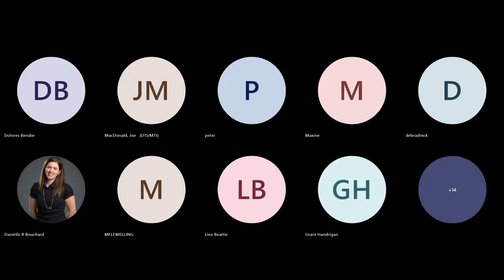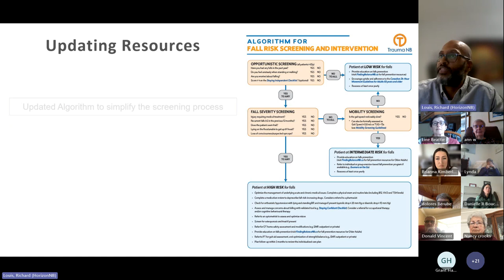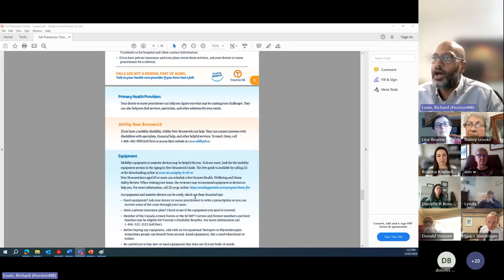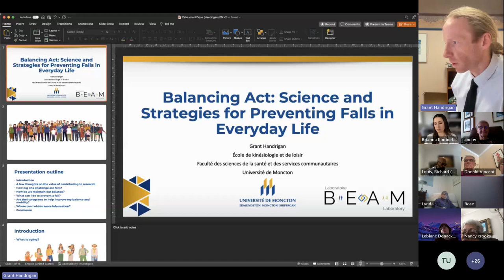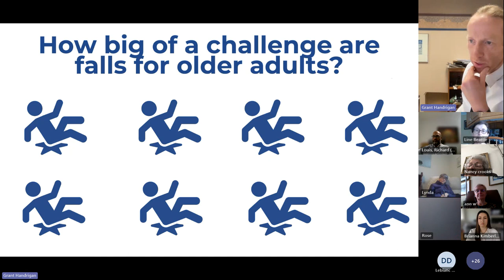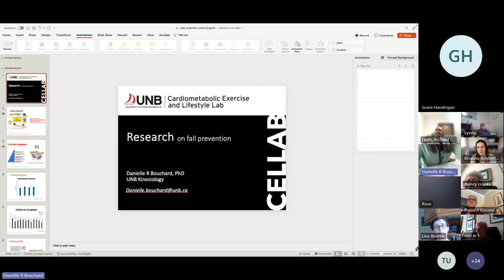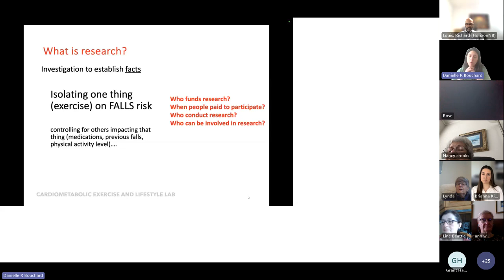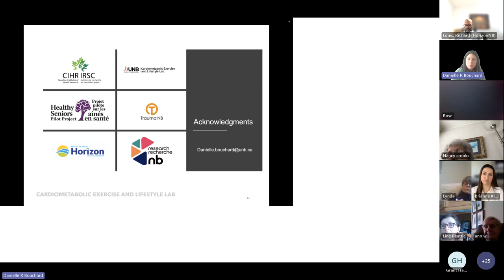Café Scientifique: The Latest Evidence on How to Prevent Falls